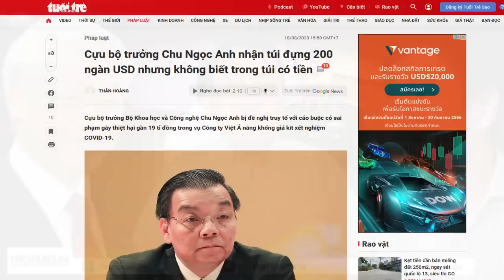Đại án Việt Á: Vì sao khả năng cao sẽ có án tử hình?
“So với vụ “Chuyến bay giải cứu” thì vụ “Đại Án Việt Á” sẽ có sự dàn xếp bài bản, kỳ công hơn, bởi hàng triệu người bị tập trung xét nghiệm, dẫn đến lây lan khiến hơn 43 nghìn người chết… hàng nghìn tỷ đồng của dân và doanh nghiệp bị tiêu tan.
Do đó, Đảng CSVN muốn lấy lại lòng dân thì chẳng cần phải theo Bộ luật Hình sự, cứ thẳng tay tuyên tử hình với vài đồng chí cộm cán sẽ được nhân dân đồng tình và ủng hộ.”